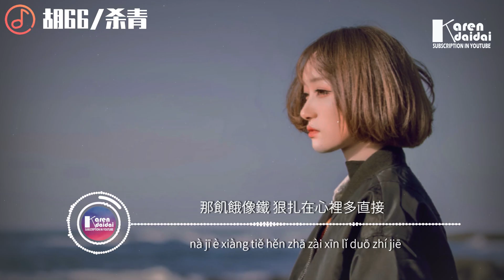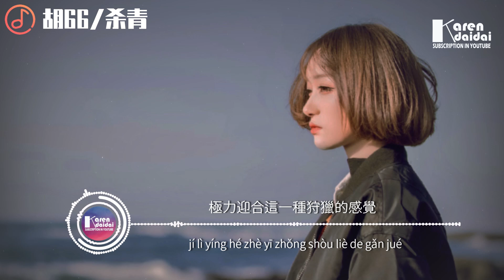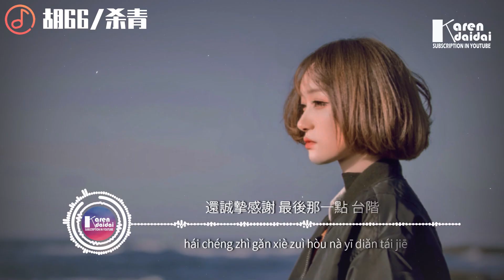胡66 - 殺青「愛一個人愛到讓人深惡痛絕，還能哭著笑夠不夠直接。」♪ Karendaidai ♪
胡66 - 殺青「愛一個人愛到讓人深惡痛絕，還能哭著笑夠不夠直接。」
作詞：李俊宜
作曲：脫景麟
錄音：陳秋潔
編曲：金若晨
弦樂：輝音室內樂團
和聲編配：阿南
製作人：陳秋潔
混音、母帶：陳秋潔
錄音室：Hikoon Beijing
製作公司：Hikoon Music
OP：齊鼓文化

別施捨安慰 讓絕望來得更猛烈
那飢餓像鐵 狠扎在心裡多直接
還能哭著笑 夠不夠直接
就連哽咽也是苟且

抽光心頭血
是否才是愛 最高境界

愛一個人愛到讓人深惡痛絕
極力迎合這一種狩獵的感覺
這樣的快感 冰雪聰明的你 累不累

一段感情輕易被你殺青告捷
什麼姿態委婉退場才是正確
還誠摯感謝 最後那一點 台階

這樣的快感 冰雪聰明的你累不累

   Photographer | 胡66

♦ 專輯簡介
《殺青》是歌手胡66的又一佳作，她再次將認真的音樂態度嵌入進了作品當中。從《殺青》的前奏音符響起開始，就已經把聽眾的情緒牢牢抓住，胡66用自己極具張力的獨特嗓音，賦予了這首作品多層次的情感表達。

從略帶攻擊性的戲虐感， 到愛到絕境又無力的憤怒，

再到自尊與忍讓的交錯纏繞，都讓這首作品無比鮮活，引起聽眾極強的共鳴。
歌詞中“那飢餓像鐵狠扎在心裡多直接；抽光心頭血，是否才是愛最高境界？”更是字字誅心，引人思考。

也許愛情從來都是殺人不見血的武器，明知有可能被當成獵物，我們卻還像戰士奔赴戰場那般，只留下最後一個英挺的姿態，可那冰雪聰明的“狩獵者”，卻完美又無辜地單方面宣告殺青，轉身離去，這是何等的不甘與憤怒。然而歌曲中深情的旋律，又像及了曾經被愛傷害後，卻再次努力想要為自己重新建起保護塔的我們，讓人萬分揪心。

希望在《殺青》的真切情感碰撞中，
我們能收穫下一個在自己面前稍顯笨拙的'善良戀人'；
下一場不會'殺青'的相戀相知。